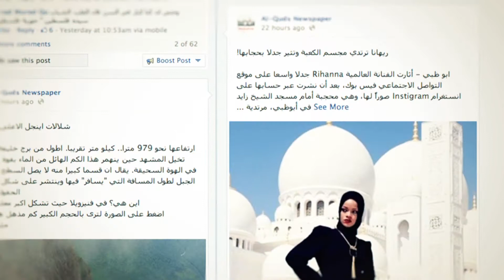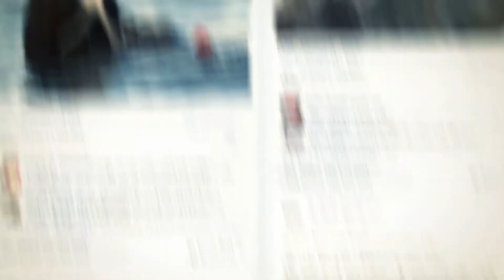الاعلان عن الاسماء النهائية للكرة الذهبية